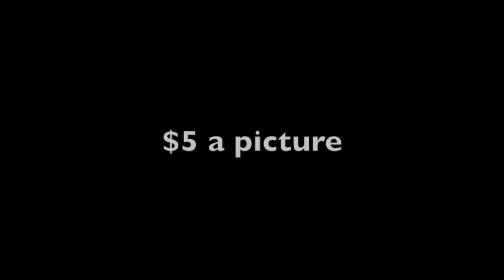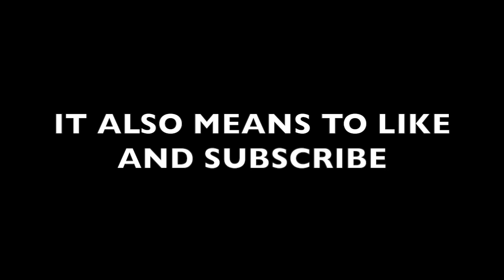MAHALO MEANS NEVER GIVE UP - WE OUT HERE VLOGS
The Adventures of Dinn the Hooman and Bake the Doge